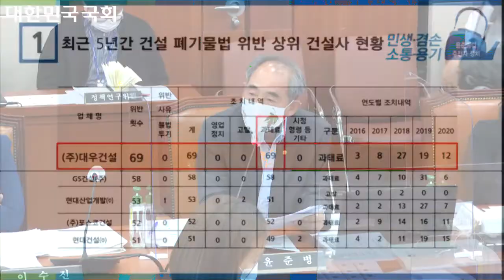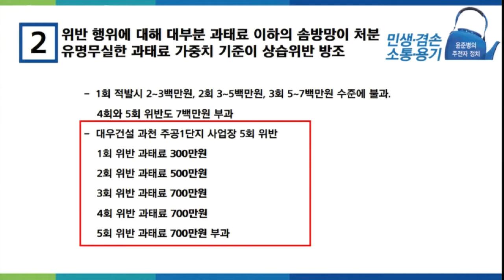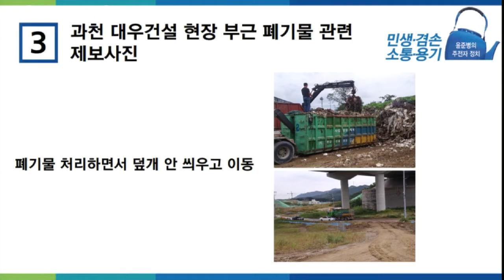[10/7] 환경부 국정감사 #2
환경부에 대한 국정감사가 실시했습니다.
국감에서 환경부장관을 상대로 “가습기에 장착된 살균용도 부품(무기성분 부품)의 위해방지조치”, “대형 건설사들의 건설폐기물법 상습위반문제”, “하천기본계획 수립 및 정비 부실”, “전기차 충전인프라 구축계획의 문제점”, “전기차 보조금의 외국 자동차 편중 지급문제”, “미세먼지 관리대책의 부실문제”, “초미세먼지 대책의 효과분석과 검증 필요”, “불법폐기물의 대집행에 따른 구상권 실효성 확보문제” 등을 심문하고 대안을 제시하면서 대책을 촉구했습니다.

국민의 삶의 질이 개선될 수 있도록 주전자 정치를 하겠습니다.